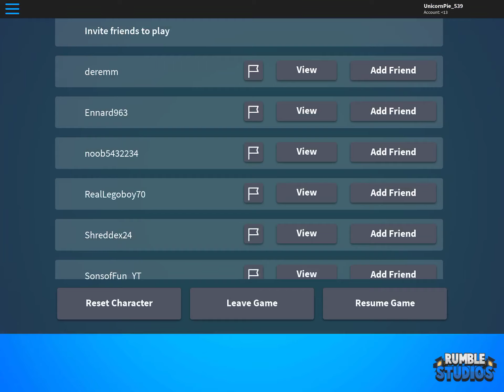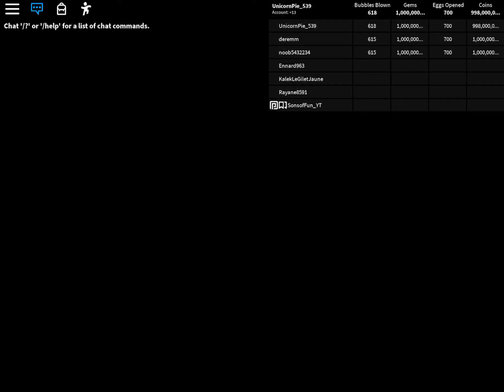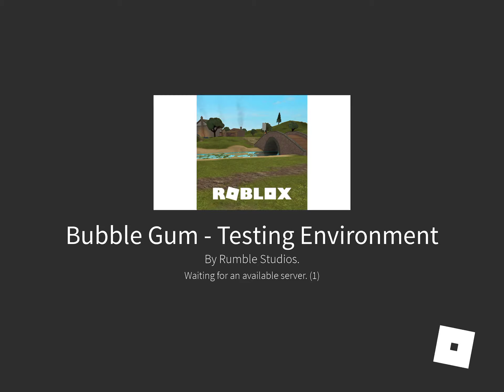I GOT INTO THE TESTING SERVER FOR BGS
I also got in with sons of fun so yay met another youtuber